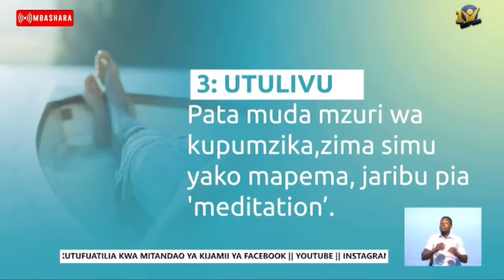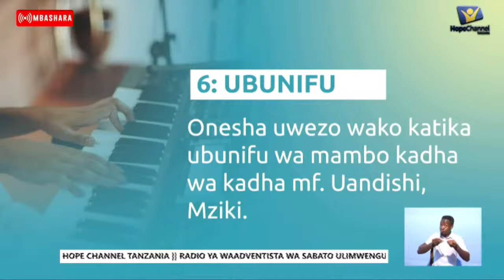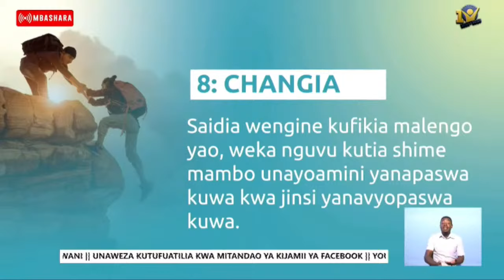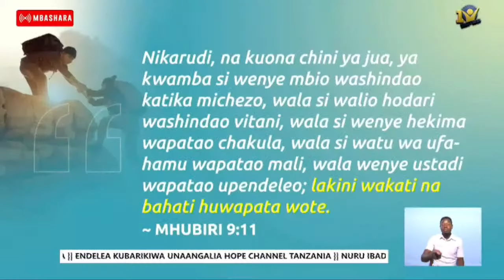NJIA MUHIMU ZA KUZINGATIA KATIKA AFYA YA AKILI // DKT PASCAL KANG'IRIA SIKU YA 21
Karibu katika mkutano huu na mfululizo wa masomo mbalimbali kwa ajili ya watoto, afya ya akili (kimwili na kiroho), malezi na mahusiano pamoja na mafundisho makuu kutoka katika Biblia Pekee yenye ujumbe mkuu usemao yatoshajangwani. Tutakuwa mbashara kuanzia 11 mei hadi 1 juni 2024, kila siku kuanzia saa 11:00-2:00 usiku.
Karibu sana.

Welcome into this session, we believe that it will add somethig in your growth spiritually, academically, socially and inspirationally.